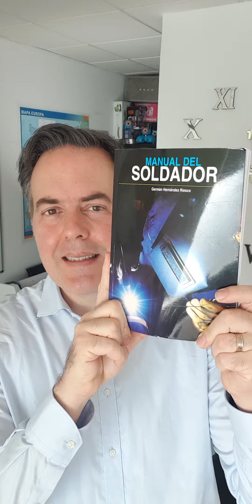1 feb. Tres Libros finalizados esta semana.